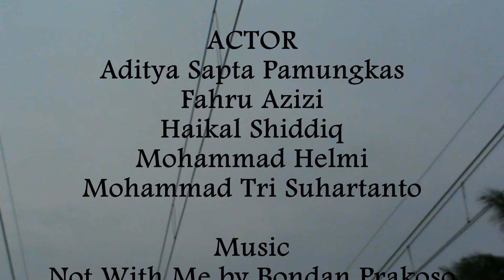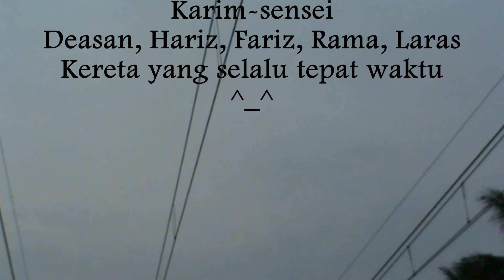Bondan Prakoso & Fade2Black - Not With Me (COVER BY SMK TELKOM TI20)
ITEM PRODUCTION